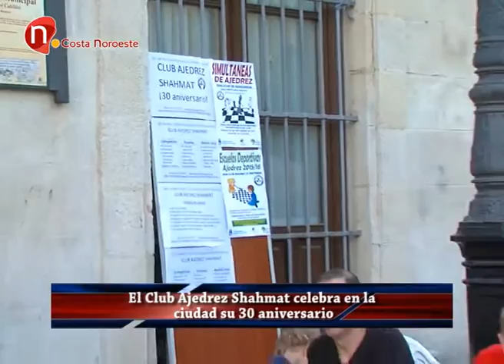Noticias, 30 Aniversario para el club de Ajedrez Shahmat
30 años, están de Aniversario, el Club de Ajedrez Shahmat lo celebraba este pasado fin de semana con distintos actos.